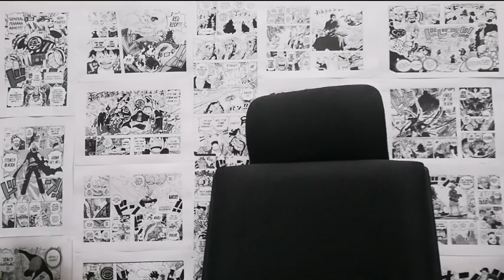One Piece Chapter 1053 Reaction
Luffy dengan Buggy Yonko Baru!

Music in this video👇

DRAGON BALL SUPER ULTRA INSTINCT(TRAP REMIX)

I do not own One Piece, One Piece manga and One Piece Anime